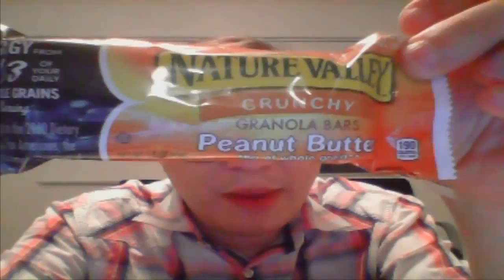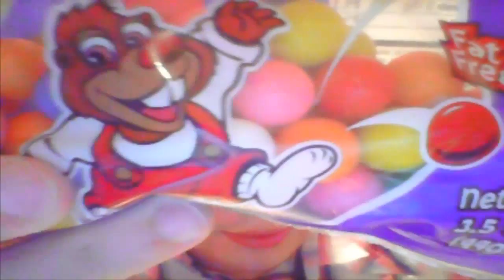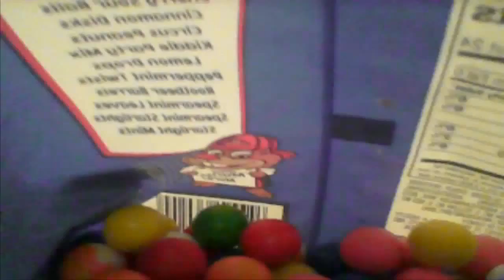Español prueba comida estadounidense Episodio 27: Gum balls |Gato incluido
Donde el juego es conocimiento.Español prueba comida estadounidense Episodio 27: Gum balls |Gato incluido

Video resubido con el video en efecto espejo. A partir de ahora todos los videos serán con este efecto. :)